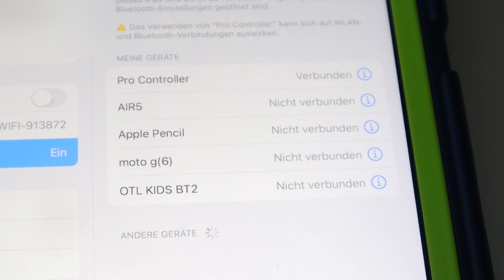Gamepad Controller mit iPhone / iPad verbinden | Anleitung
PS4 Controller oder Gamepad mit dem iPhone oder iPad verbinden. Ich zeig dir, wie du deinen Controller mit iPad / iPhone über Bluetooth koppeln und verbinden kannst! Dann kannst du deine iOS Spiele mit dem Controller steuern und spielen.

Meine YouTube Ausrüstung:
Canon EOS M50 Mark II
Kamera Mikrofon Hollyland Lark M1
Mein Laptop Mikrofon Blue Microphones Snowball iCE